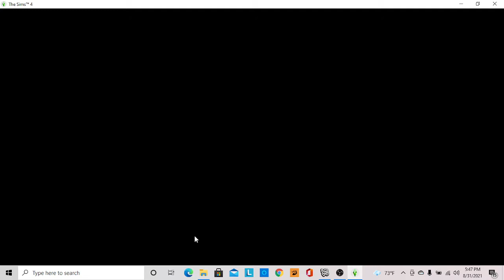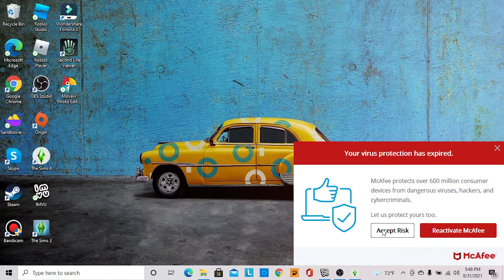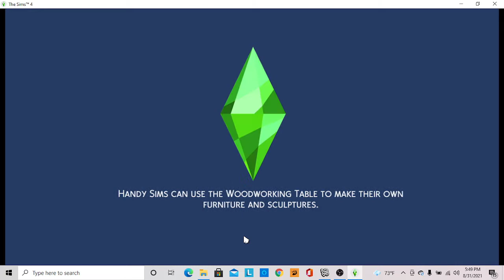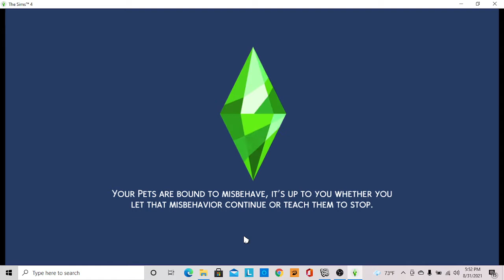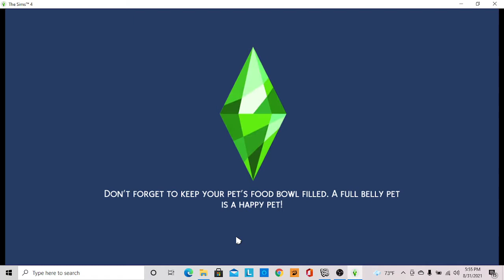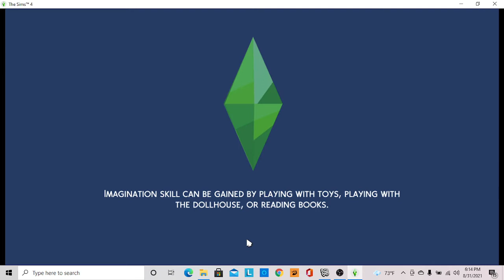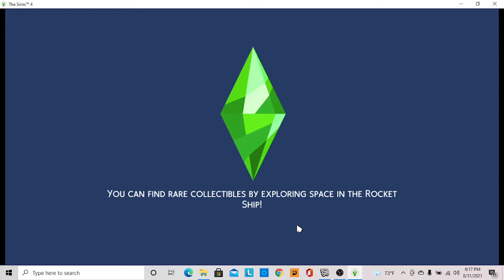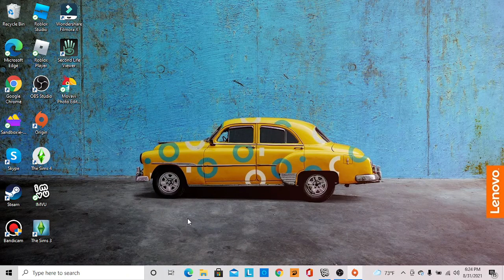Sims 4 Checking On The Smith Family